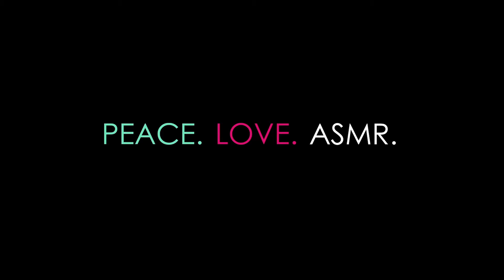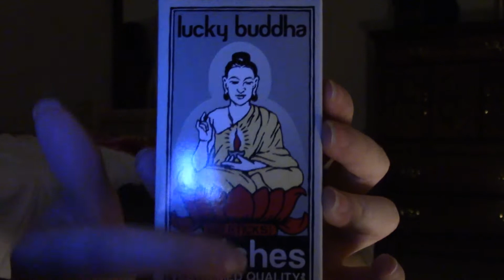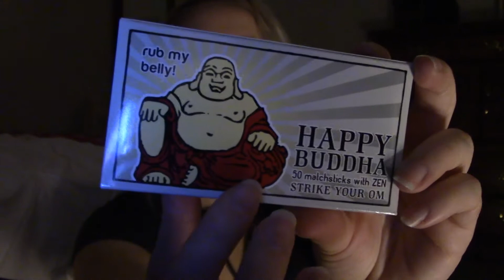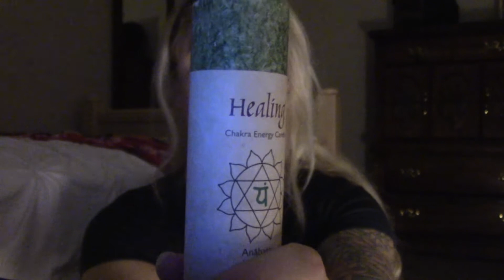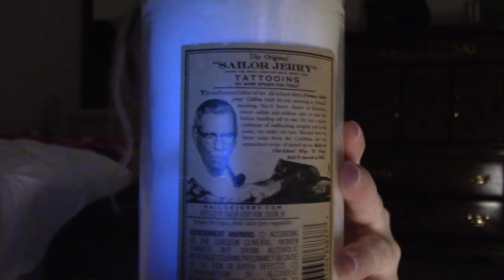ASMR: MATCH & CANDLE LIGHTING (Whispering)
ASMR match and candle lighting with whispering and tapping. (And cat sounds.)

Candles:
Torched Products
ReUse First
Aloha Bay